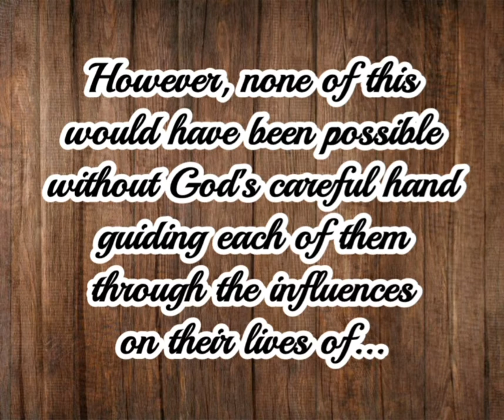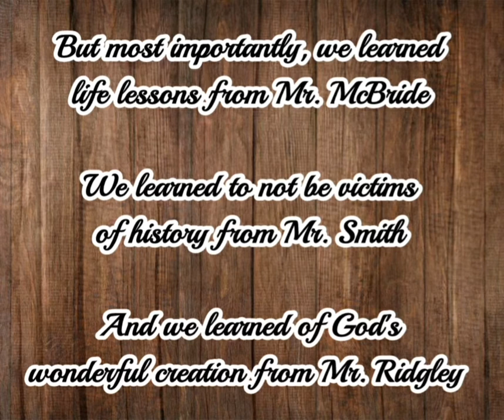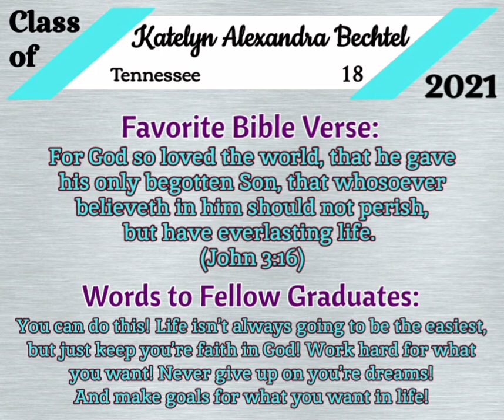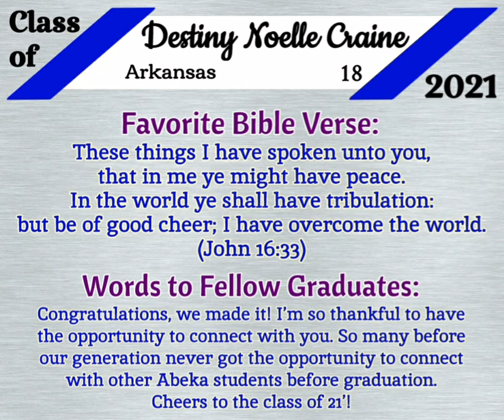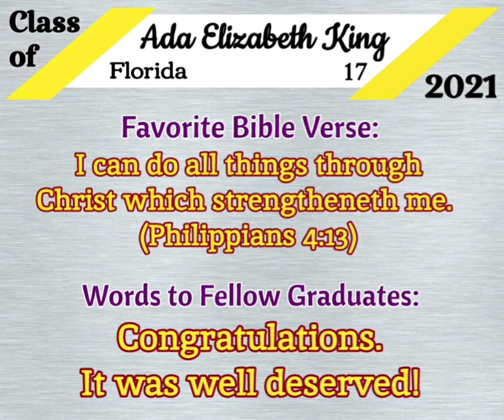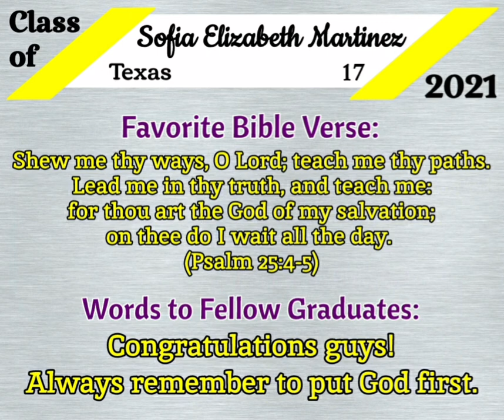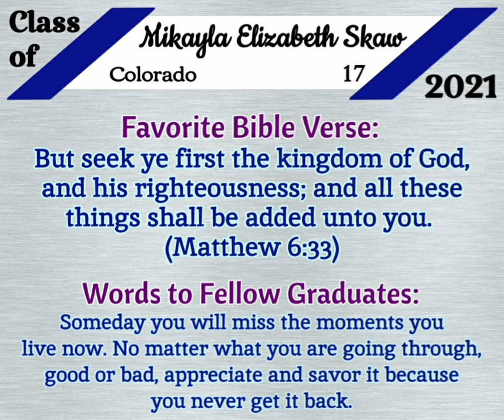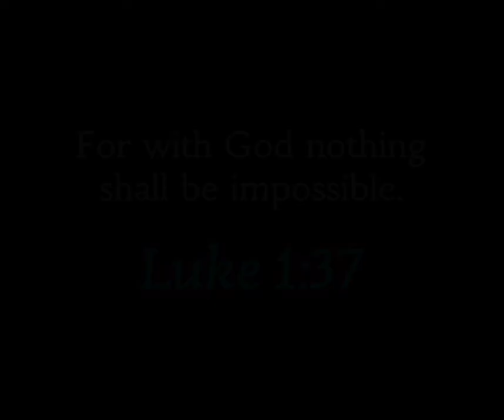Abeka Academy Class of 2021 Graduation Video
Congratulations to the Abeka Academy Class of 2021!!! Here's a video to celebrate the biggest accomplishment of our lives thus far!

May the Christian education we received allow us to shine forth God's love in this world! Remember to always seek first God's will! May God bless you all!

0:00 Intro
0:10 Childhood Pictures
0:45 People Who Influenced Our Lives
1:26 Abeka Academy high school faculty
2:24 Our Last Year
3:32 Katelyn A. Bechtel
4:08 Samiy Castillo Bolivar
4:41 Destiny N. Craine
5:12 Diana J. Davidcheck
5:45 Hannah A. Garvin
6:16 Elisha A. Gilbert
6:37 Aubrey R. Griese
6:58 Amoranda T. Horrell
7:20 Rafael I. B. Kalugdan
7:40 Ada E. King
7:57 Sofia E. Martinez
8:17 Emily A. McClung
8:38 Lauren T. Richards
9:06 Seth Salcedo-Estrada
9:42 Mikayla E. Skaw
10:07 Caitlyn J. Stadler
10:28 Alyssa M. Tusing
10:49 Cailyn B. Waineo
11:12 Kaighan L. Wilcox
11:41 Abeka Academy Class of 2021
11:52 Final Encouragement